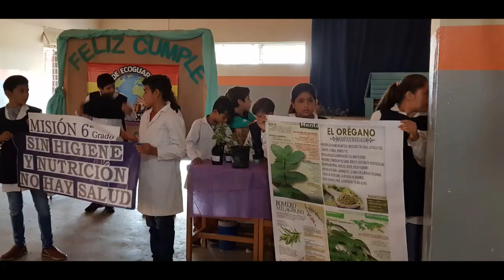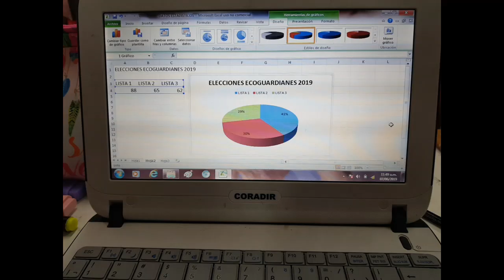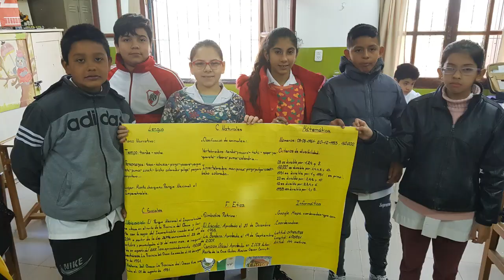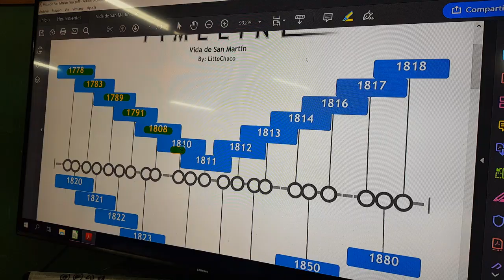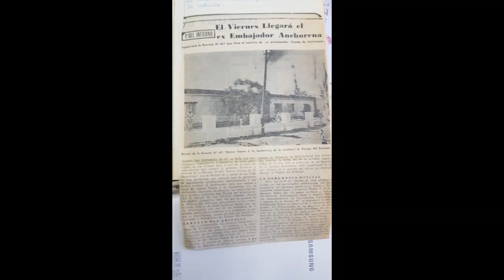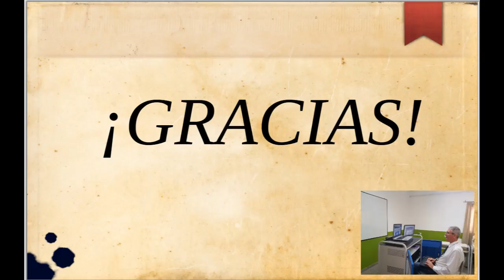Recorrido histórico * 2018 - 2019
En el penúltimo recorrido histórico laboral 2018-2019. Estos dos años están señalados como discorde; el 2018 marcado por dificultades personales y el 2019 como la gran capacidad de sobrellevar y catapultar el desarrollo de saberes entramados con el uso de la tecnología y la artística.
Fue el 2019 el año del aprovisionamiento de saberes y el uso de aplicaciones sumamente útiles para el desarrollo de actividades online y offline para lo que sucedería en el 2020 (contexto de pandemia).